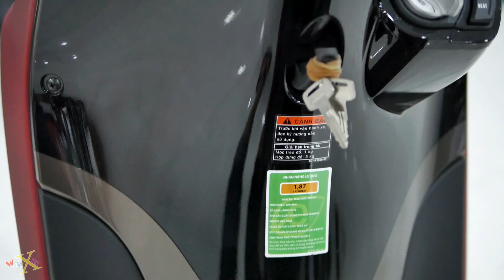Yamaha Janus 125i Limited Edition 2020 - Phiên bản Giới hạn Đỏ Nhám - Matte Red - Walkaround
-- Xe đang có hàng tại : Minh Long Motor - 41-43 Lũy Bán Bích, P. Tân Thới Hòa, Q. Tân Phú, TP.HCM--
-- Tư Vấn Mua Xe - Trả Góp : 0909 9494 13 (Phone/Zalo)--
-- Giá | Prices : 3x,000,000 chưa giấy tại Minh Long Tân Phú --

Thông số kỹ thuật | Specifications
- Tên xe | Name : Yamaha Janus 125 phiên bản giới hạn
- Thời gian | Date : Màu mới 2020
- Xuất xứ | Original : Yamaha Motor Việt Nam
- Loại động cơ | Engine Type : 125 cc, FI, Blue Core, 4 thì, SOHC, 1 xy-lanh, làm mát bằng không khí
- Loại truyền động | Transmission : CVT, vô cấp
- Tỉ số nén | Compression ratio : 11:1
- Momen xoắn cực đại | Max Tourque : 9.6 Nm/5.500 rpm
- Hệ thống khởi động | System Starter : Điện
- Kích thước (DxR) | Dimensions (LxWxH) : 1850mm x 705mm
- Khoảng cách gầm xe | Lowest point to Land Distance : 135 mm
- Trọng lượng khô | Dry Weight : 97 kg
- Đèn chiếu sáng | Light System: Halogen
- Smartkey : Có | Yes
- Hệ thống giảm shock trước | Front Suspension  : Ống lồng, giảm chấn thủy lực | Telescopic Fork
- Hệ thống giảm shock sau | Rear Suspension : Lò xo trụ đơn | Swing arm with single suspension
- Thắng trước | Front Brake : Thủy lực – heo dầu 1 pistol | Hydraulic disc with a single piston
- Thắng sau | Rear Brake  : Đùm | Drum
- Kích thước Lốp trước | Front Tire Size : 80/80-14
- Kích thước Lốp sau | Rear Tire Size : 110/70-14
- Màu Sắc | Color : Limited Edition : Trắng Xanh – Đỏ Nhám Đen - Xám Đen - Đen Nhám
- Giá | Price : 3x,000,000 vnđ Bao giấy HCM tùy đại lý